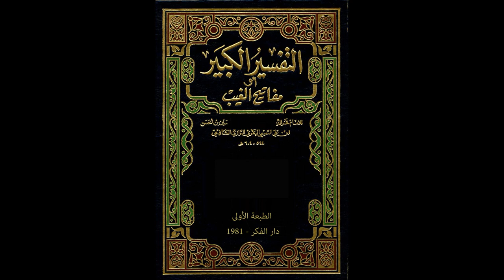مفاتيح الغيب للإمام الرازي من مسجد الملك الحسين بن طلال | تفسير سورة يوسف 18 | فاروق محمد حسن